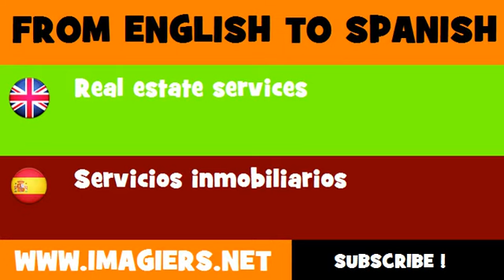FROM ENGLISH TO SPANISH = Real estate services